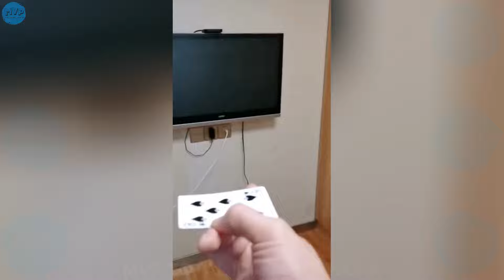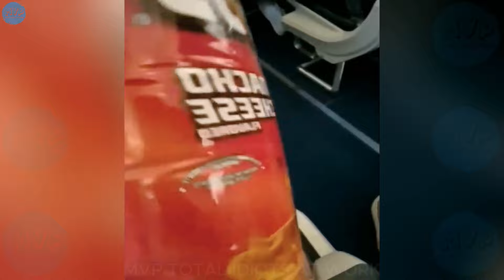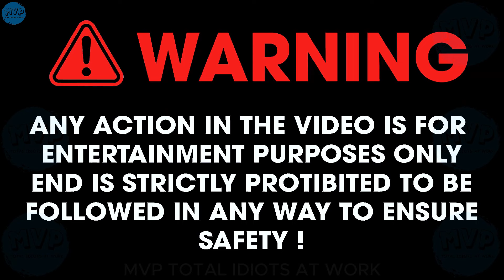TOTAL IDIOTS AT WORK l Try not to Laugh l Instant Regret Compilation 2024 #137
Now let’s get it on. If you're enjoying the video, drop a comment with a 1; if not, comment with a 2. 😊

06:43 total idiots at work
14:47 instant regret compilation
23:28 try not to laugh
34:19 funny fails 20224

My videos are not intended to bully/harass or offend anyone. The clips shown are funny, silly, they relieve stress and anxiety, create good vibes and make viewers laugh. This video should not be taken seriously.
👉 *Friendly reminder: Please do not try to recreate or re-enact anything you see in these videos.*
- We add our own informative, educational and engaging commentary explanations over each clip to make it interesting and clear.